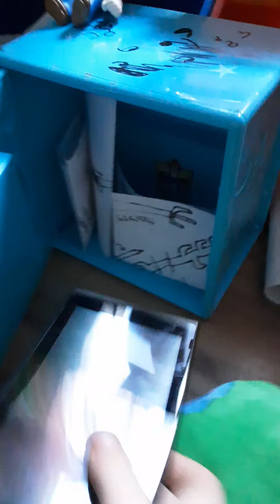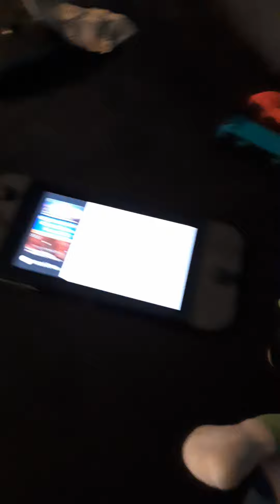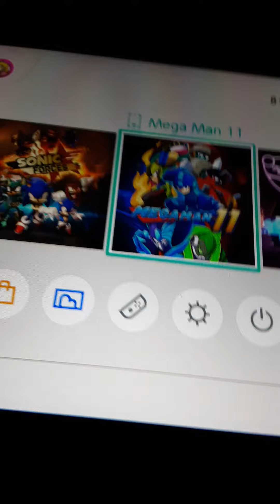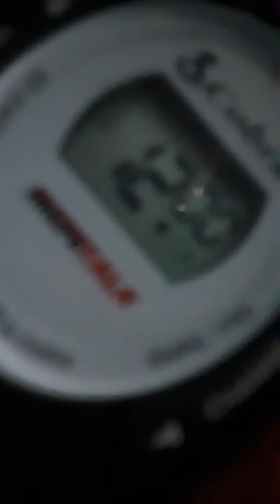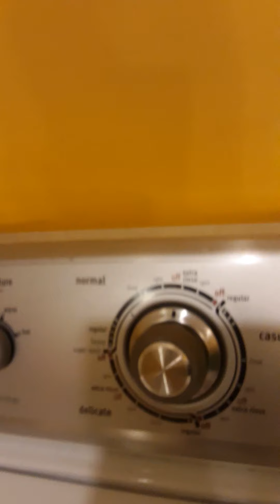The walkie talkie